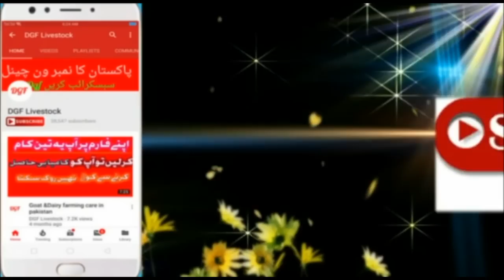Baba Sadeeq Dariy farming in pakisyan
Dosto ap ko is video main bate ge baba sadeeq k dairy farm ka mall for sale hai achi video hi or humre channel ko subscribe or bell icone ko press  kre apne frinds k sath facebook or whatsapp k groups main share kreویڈیو شیٸر کریں